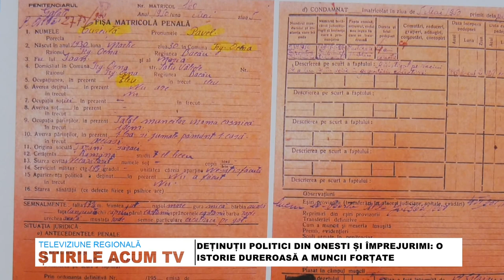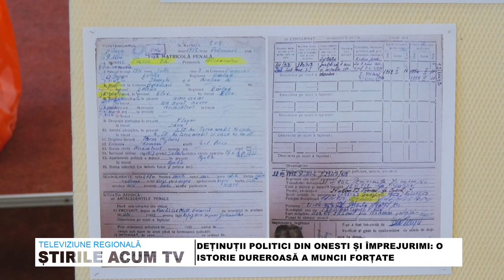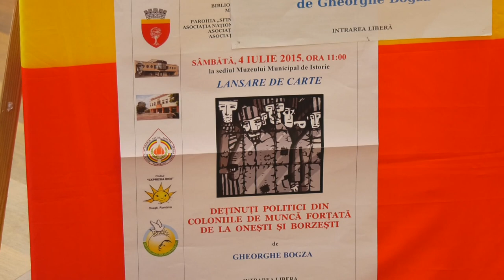Deținuții politici din Onesti și împrejurimi de Gheorghe Bogza